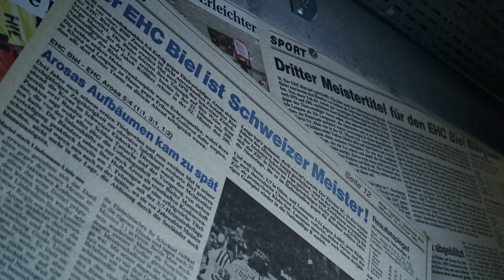Playoffs - Here we come!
Der EHC Biel startet heute gegen Bern in den Playoff-Viertelfinal!